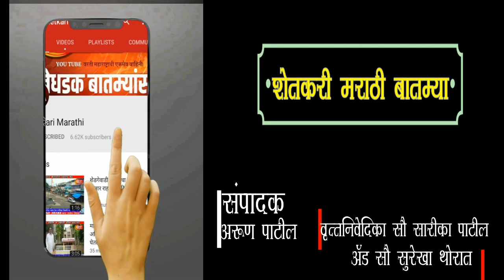पत्रकारांचे सह्याद्री व्याघ्र प्रकल्प राखीवच्या उपसंचालकांना निवेदन